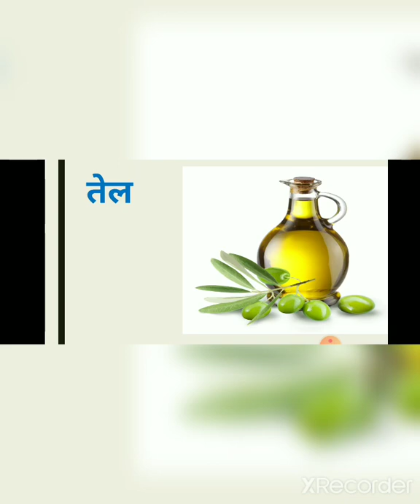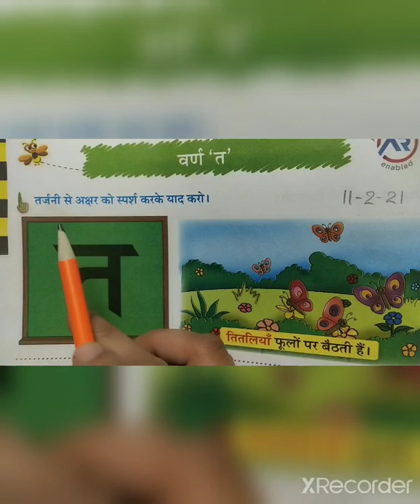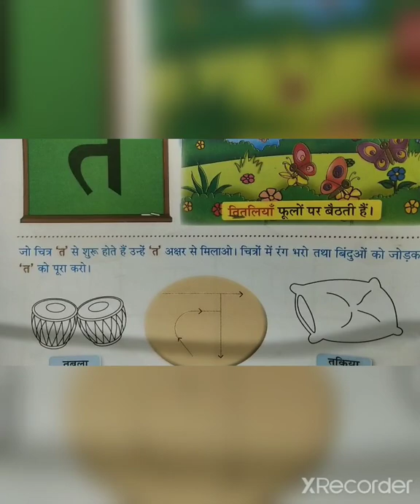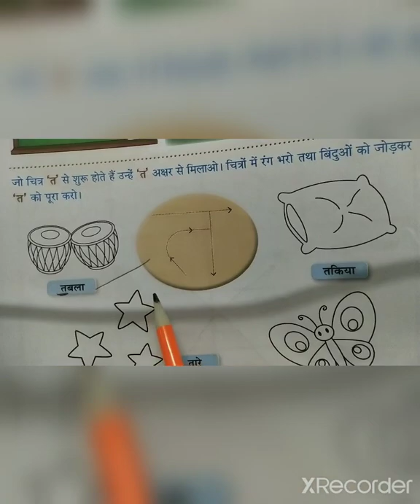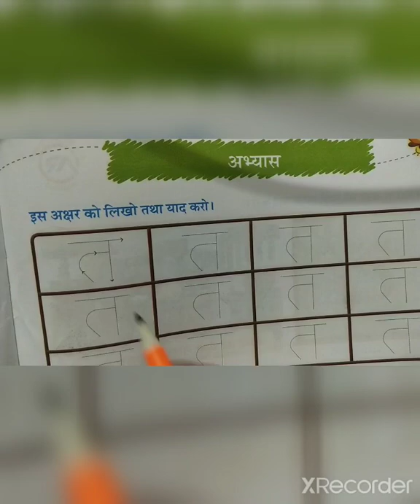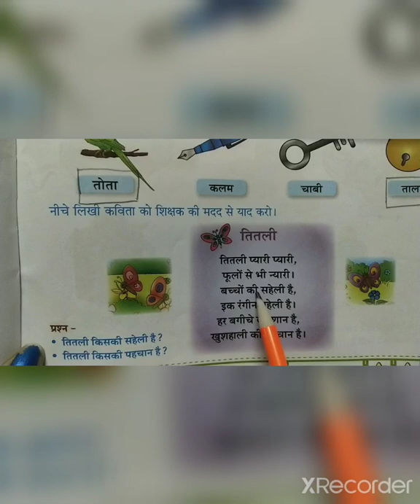std : 1 हिन्दी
वणॅ : त
वीडियो  देखिए ,   समझिए  और  लिखिए ।